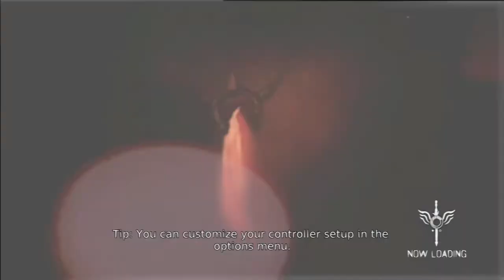DmC Mission 11 - The Order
PS3 game play of Devil May Cry, DmC Mission 11 - The Order on Nephilim by Azumoru